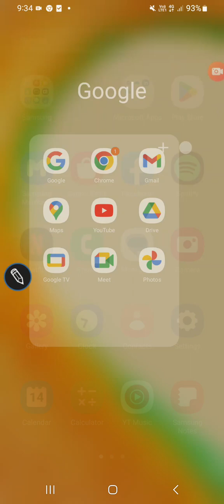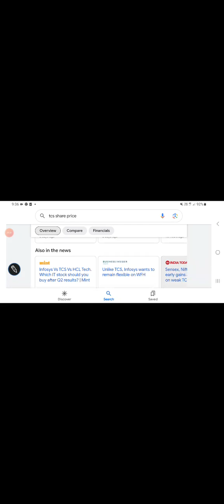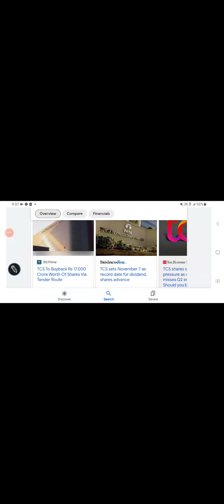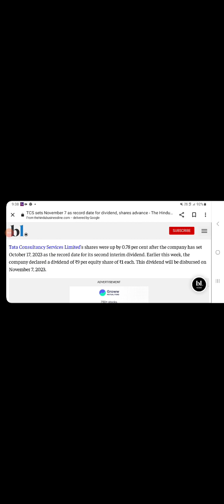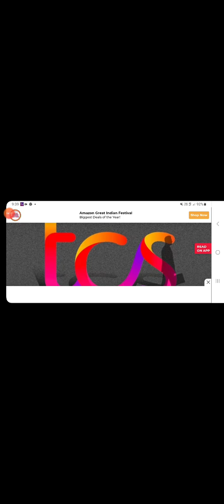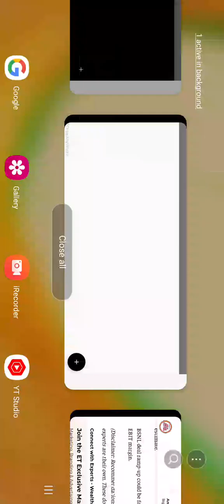TCS ltd share price TARGET, Tata consultancy services Q2 results, buy back, निवेश की रणनीति समझें??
TCS ltd share price BSE

share market
penny stocks
valuations
dividend

Other topics:
Stock investment
Stock analysis
Stock recommendations